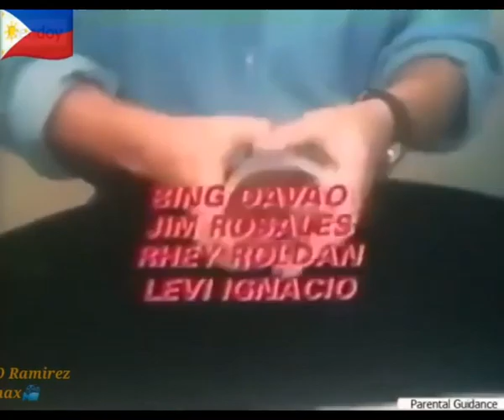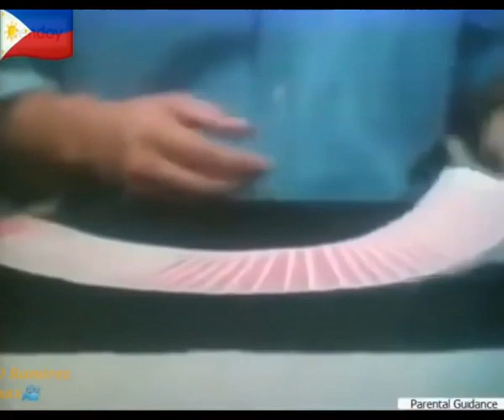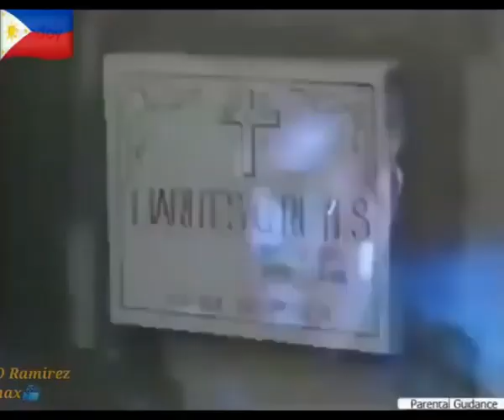BEN BALASADOR"akin Ang huling alas"-Ian Veneracion | Pinoy action movies |Rhamzkie vlog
Pinoy action Films
Pinoy movies collection
Pinoy classic movies
Pinoy action movies
Pinoy classic films